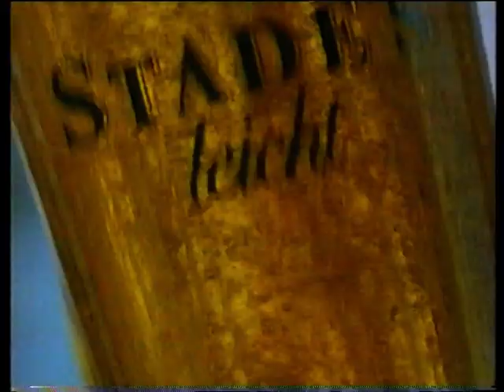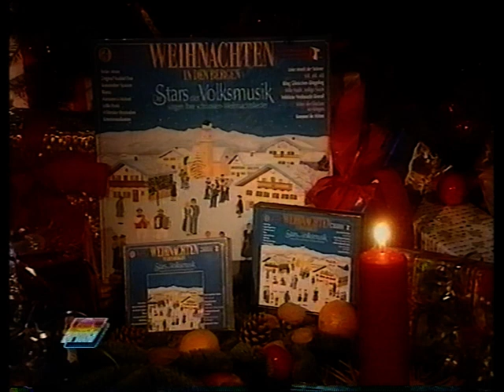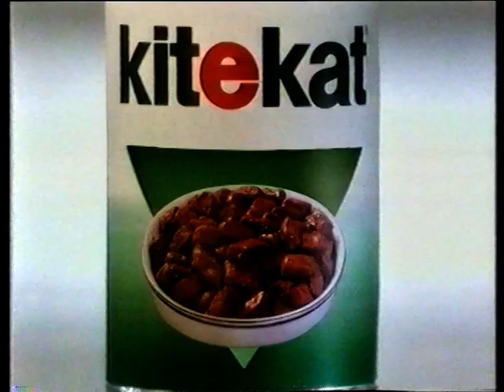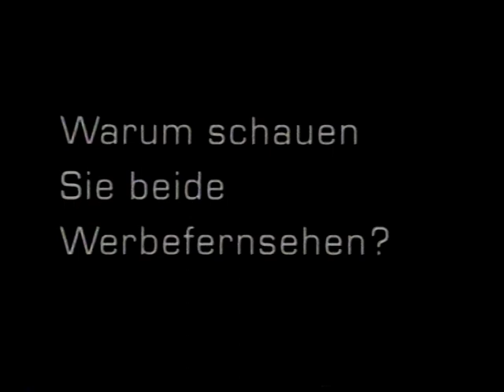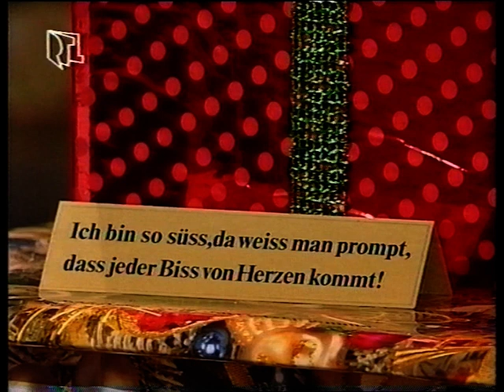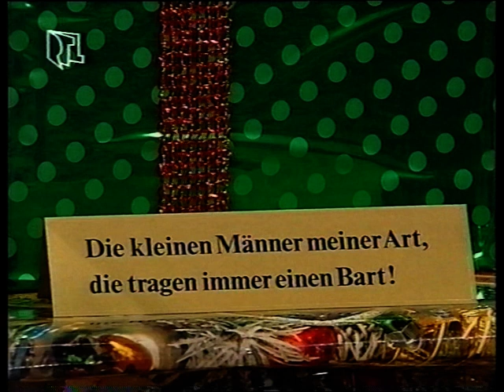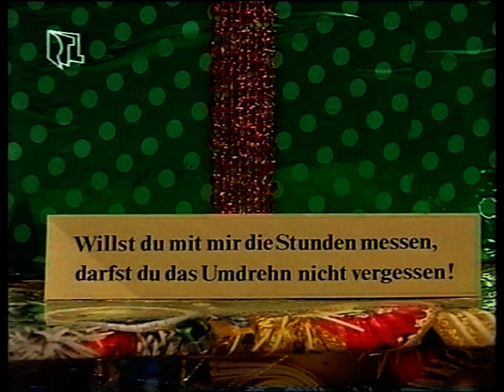Heimatmelodie 1991 - Almrausch Express, Alpenland Quintett, Ernst Morsch...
00:00 Intro
04:03 Almrausch Express
13:20 Judith & Mel
19:07 Marianne & Stefanie Hertel
24:01 RTL ads - werbung
28:40 Ernst Mosch Und Seine Original Egerländer Musikanten
33:47 Fricktaler Musikanten
40:21 Alpenland Quintett
47:21 End